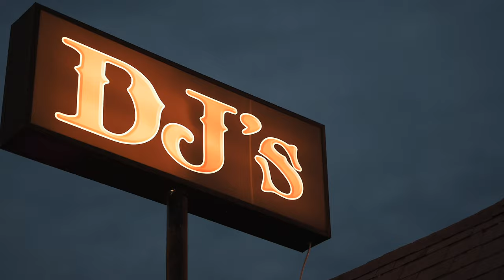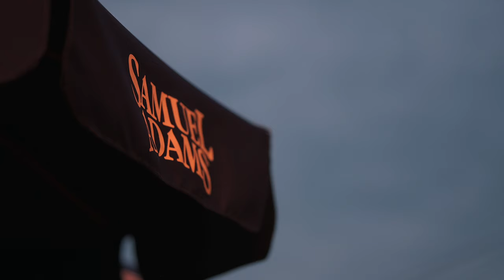Glasses Up - Robert Eskridge & Southern Daze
Official Glasses Up single video -filmed at DJ's Steakhouse in Winchester, Ky!